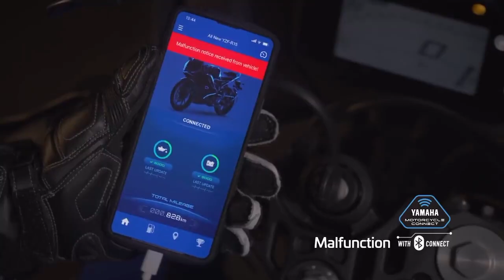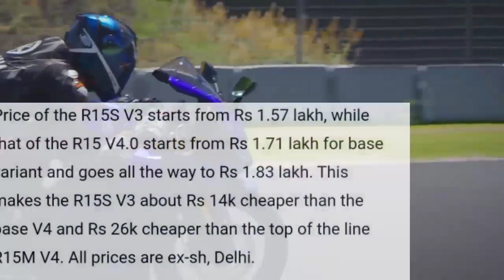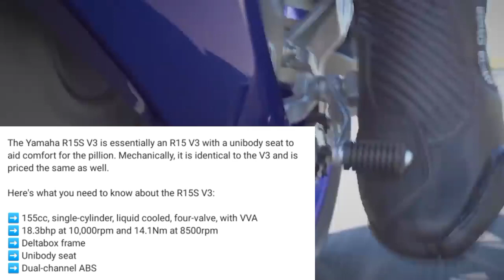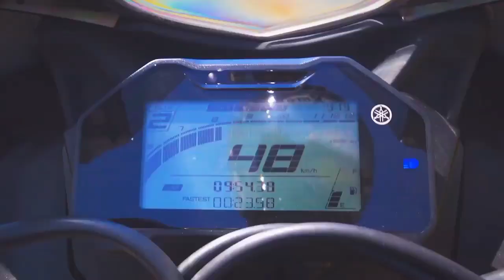Finally 2021 Yamaha All New R15S V3 Launched New Change |Price Different |Features |Top Speed Review